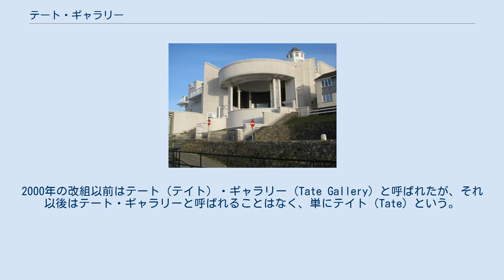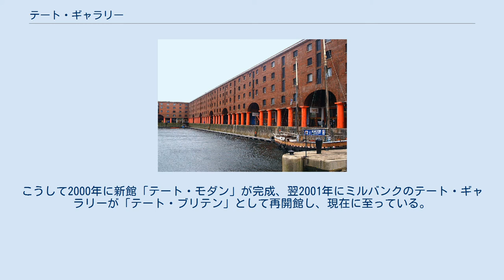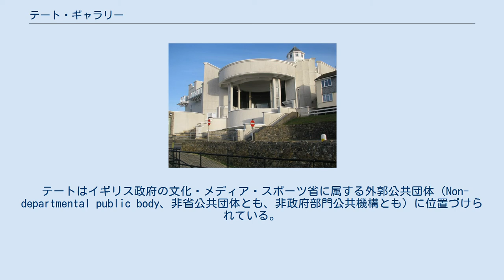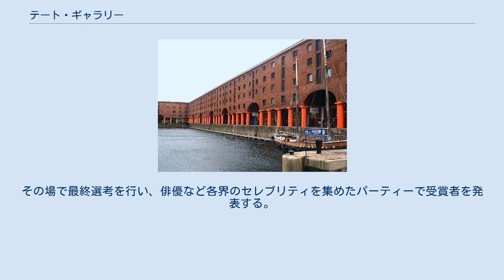テート・ギャラリー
2000年の改組の際に定められたウルフ・オリンズ社のデザインによるテイトのロゴ テート（テイト） (Tate) は、イギリス政府の持つイギリス美術コレクションや近現代美術コレクションを所蔵・管理する組織で、ロンドンなど各地にある国立の美術館を運営する。
2000年の改組以前はテート（テイト）・ギャラリー (Tate Gallery) と呼ばれたが、それ以後はテート・ギャラリーと呼ばれることはなく、単にテイト（Tate）という。
 砂糖精製、特に角砂糖の特許買収・製造で財を成したサー・ヘンリー・テートが、自身のイギリス同時代絵画のコレクションを1889年にナショナル・ギャラリーに寄贈しようとしたことが発端であった。
ナショナル・ギャラリーは、場所の余裕がないと却下したが、このことはイギリス国内に「同時代絵画を展覧する美術館を開館せよ」という議論を起こした。
特に当時、フランスが同時代の作品を展示する国立の美術館・リュクサンブール美術館を開設し、国内外の芸術愛好家を集めていたことがイギリス人を刺激した。
紆余曲折の末、国立のイギリス美術展示館を新たに建設することが決定し、ヘンリー・テートの集めた絵画や素描、彫刻などのコレクションとナショナル・ギャラリー所蔵のイギリス絵画をもとに、ナショナルギャラリーの分館「ナショナル・ギャラリー・オブ・ブリティッシュ・アート」がロンドン南部、ミルバンク地区のテムズ川畔に1897年開設された。
1955年からは分館ではなく、独自の組織「テート・ギャラリー」になっている。
 当初はナショナル・ギャラリーに収蔵しきれないイギリスの美術作品（1790年以降に生まれた作家によるもの）を収蔵展示することが設立の主目的で、ゲインズバラ、ホガース、ターナー、ラファエル前派などの各時代のイギリス絵画の名品を徐々に揃えていった。
20世紀初頭には何度も増築が行われ、テューダー朝以降の歴史的な作品も収集範囲に加わった。
1916年、サー・ヒュー・レーンの収集した海外作品の遺贈を受け入れたことをきっかけに、外国の近代美術・現代美術も収集・展示し始めたが、所蔵作品の増加によって、展示場所と収蔵庫の不足に悩まされることになった。
 また、テート・ギャラリーはニューヨーク近代美術館、パリのポンピドゥー・センターなど、世界的な現代美術館にかなう規模ではなかったため、ロンドンに近現代美術の新しい美術館が待望されていた。
1980年代以降テート・ギャラリーはリバプールとセント・アイヴスに分館を開館する一方、ナショナル・ギャラリーやヴィクトリア&アルバート美術館も含めた国立の他の美術館と、再編や役割分担について検討した。
その結果、テート・ギャラリーの新館をロンドンに作り、ミルバンクの本館をイギリス美術のギャラリーに、新館を近現代美術のギャラリーにする方針が決められた。
こうして2000年に新館「テート・モダン」が完成、翌2001年にミルバンクのテート・ギャラリーが「テート・ブリテン」として再開館し、現在に至っている。
2000年をもって、テート・ギャラリーおよびその分館は、テートの名を冠する4つの国立美術館の連合体である「テート」へと改組された。
 テートのコレクションは4つの館が共有する一体のものであり、定期的に各館でのコレクションの移動が行われている。
 テートはイギリス政府の文化・メディア・スポーツ省に属する外郭公共団体（Non-departmental public body、非省公共団体とも、非政府部門公共機構とも）に位置づけられている。
ロンドンに2つ、地方に2つの館があり独自の企画展も行っている。
またインターネット上のサイトも、各館と同等の事業とみなされている。
 テートはミルバンクのテート・ブリテンに本部を置き、評議委員会のもと管理され、キュレーター、保存・修復技術者、展示・保管技術者、調査部門、総務部門、教育活動部門、対企業活動部門のほか、雑誌や美術書を発行する出版社なども抱えている。
文化・メディア・スポーツ省の資金のほか、各種の基金などからの寄付で運営されている。
 テートは1984年より、イギリス在住で重要な活動をした現代美術作家に対して授与される「ターナー賞」を主催している。
外部の選考委員も交えて候補者を数名まで絞り、テート・ブリテンで候補者らによるグループ展「ターナー賞展」を開催する。
その場で最終選考を行い、俳優など各界のセレブリティを集めたパー...